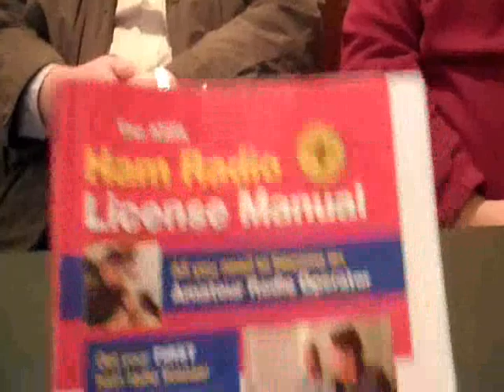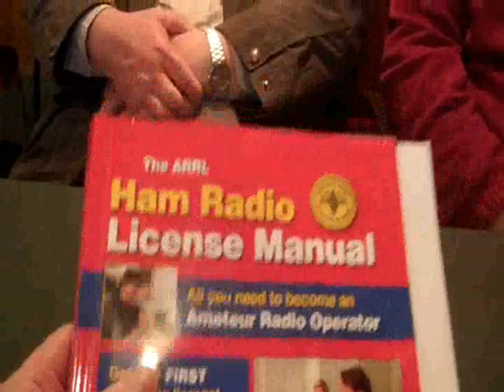Obtaining a Ham license-step by step-details you need to know (part 3 of 34: More info).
Third video in a series on how to obtain a Technician Class amateur radio operator's license (Ham).